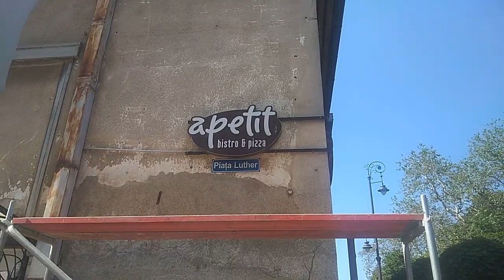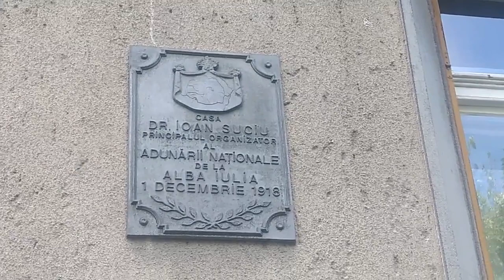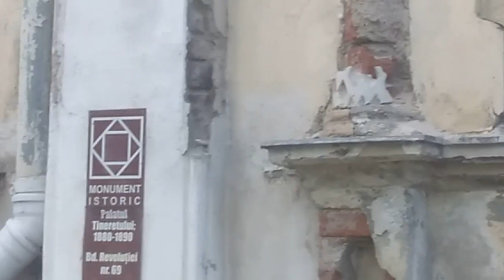Arad 🏙️ Piața Luther 🏚️ arhitectură occidentală & Universitatea Aurel Vlaicu